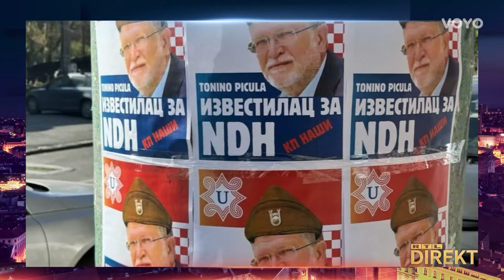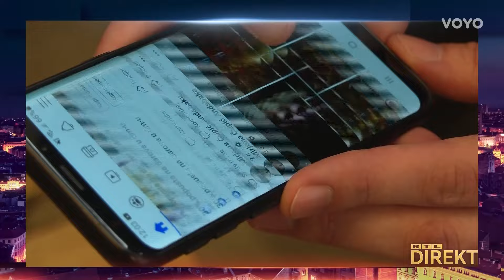Od 'svinjskih posla' u Međimurju do fotošopiranog Picule. Ovo je Direktov pregled dana | RTL Direkt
Fotošopirani Tonino Picula kao ustaša, Trump ponovno optužen za seksualno uznemiravanje, a kralj Charles ovoga puta nije nosio krunu, nego lišće. Rendgen dana Rikarda Stojkovskog.